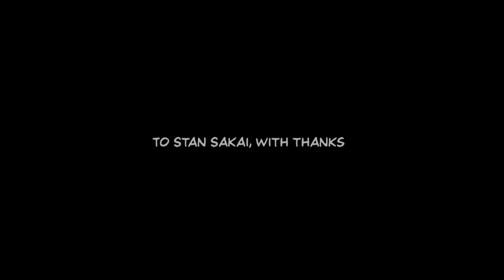Usagi Yojimbo: Way of the Ronin - Universal - HD Gameplay Trailer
Usagi Yojimbo: Way of the Ronin by HappyGiant, LLC

Usagi Yojimbo: Way of the Ronin is the new game based on the classic comic by Stan Sakai.

Travel with Miyamoto Usagi on an epic journey, battling over 50 enemies and 13 boss monsters pulled right from the comics!

Wield the legendary sword Grasscutter as you travel across feudal Japan in a tale to restore order to the land.

•13 Action Packed Levels

•Over 50 different enemy types & 13 Boss Monsters right from the comics!

•Epic Storyline, approved by Stan Sakai!

•Unlock over a dozen Combos and Special Attacks as you progress through the game!